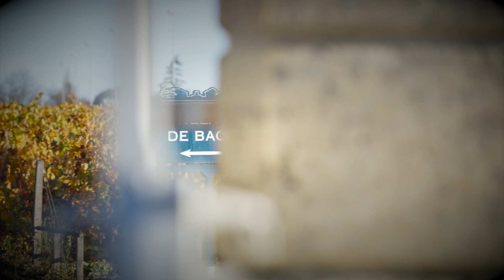lynch bages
Qu'est ce que l'oenotourisme à Lynch-Bages, Pauillac.